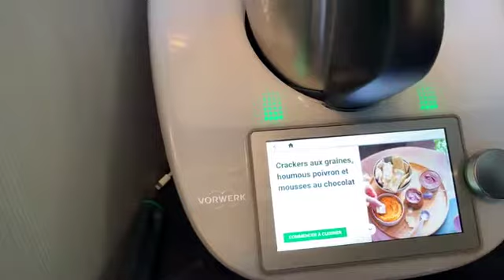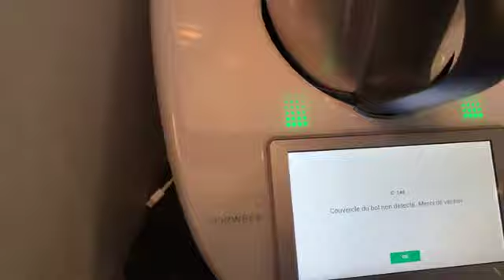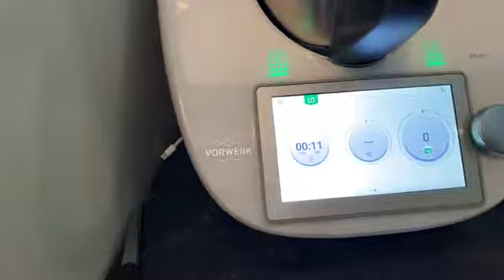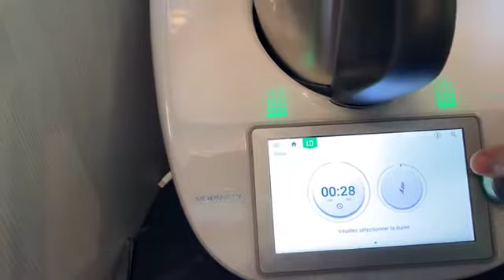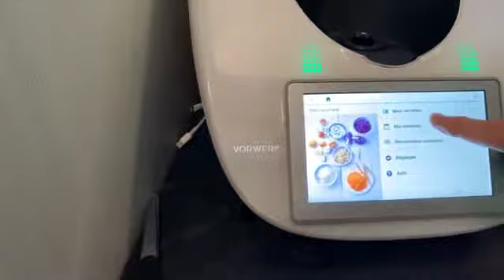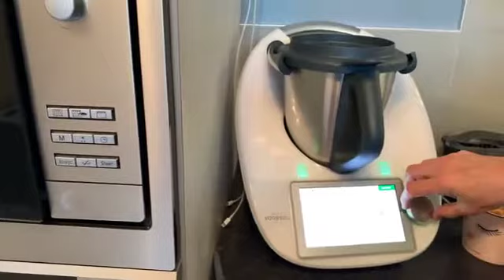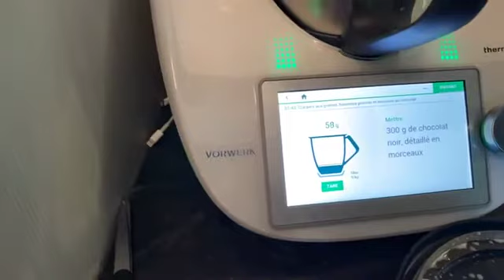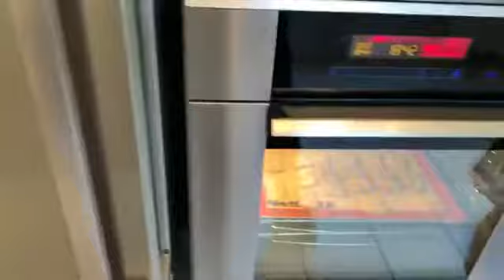Mousse au chocolat au jus de pois chiche, houmous de poivron, crackers aux graines au Thermomix TM6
Ce soir, c’est plateau télé en préparation !
Plateau végétal!
Venez me rejoindre sur mon groupe FB pour profiter de plus d’astuces et des photos de notre réalisation ce soir
Recette Cookidoo